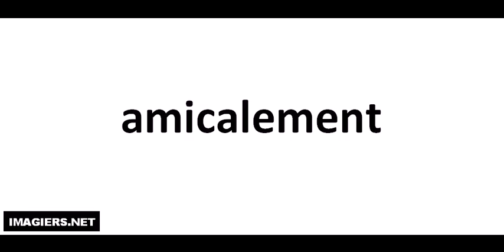Jak wymówić amicalement